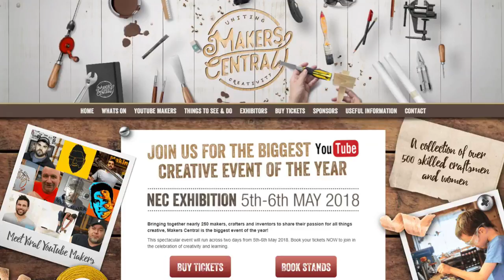WAFFLE ON WEDNESDAY / MAKERS CENTRAL #026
MY NZ WOODTURNING EMBLEMS (round brass logo makers mark)

SEND ME STUFF
FAO NICK
NZ WOODTURNING
ROMSEY
SO51 1DY
UNITED KINGDOM